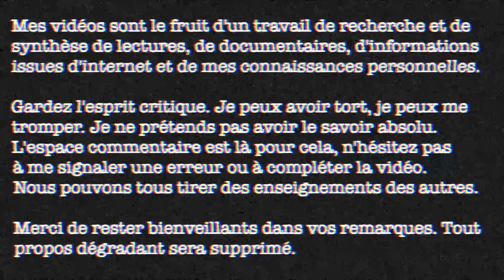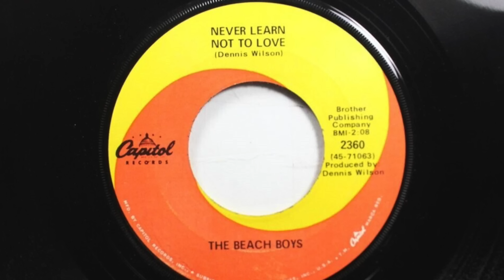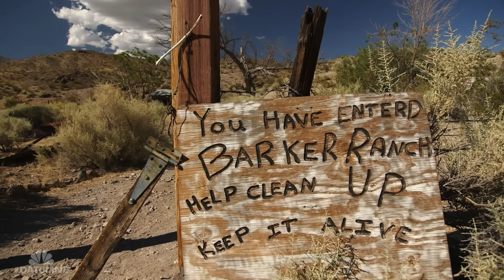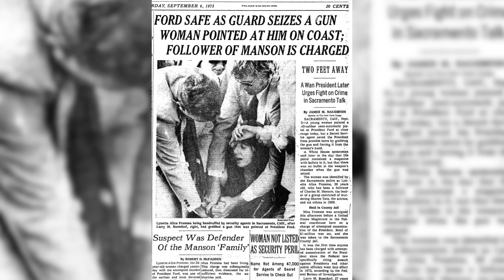CHARLES MANSON, du rêve hippie au cauchemar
Entre 1967 et 1969, Charles Manson s'est entouré de fidèles qu'il a manipulés pour en faire ses armes. Quel a été son parcours ? Comment est-il parvenu à assassiner le rêve hippie ?

Miniature : Clément Mohamad-Rialland

👁👁 SOURCES :

⚫️ (à venir)

🎶 Assassin Briefing ●

Fun fact n°258 : les papillons goûtent avec leurs pieds : en effet, leurs récepteurs gustatifs se trouvent au bout de leurs pattes.